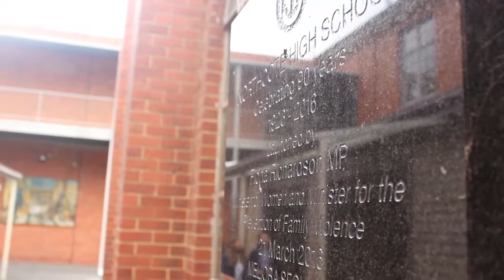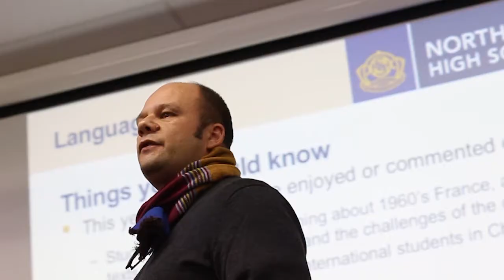Working at Northcote High School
Northcote High School is a high-performing government school with plenty of growth opportunities for staff. Learn more about working at Northcote.